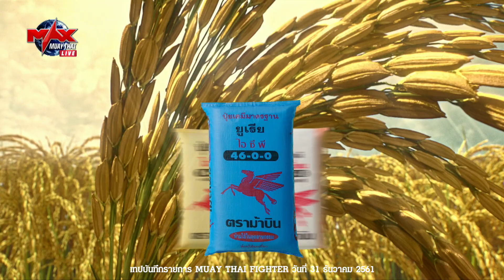คู่ที่1 | พันฤทธิ์ ลูกเจ้าแม่สายวารี VS เทอร์โบ ช.ชนาธิป | MUAY THAI FIGHTER | 19 ต.ค 63